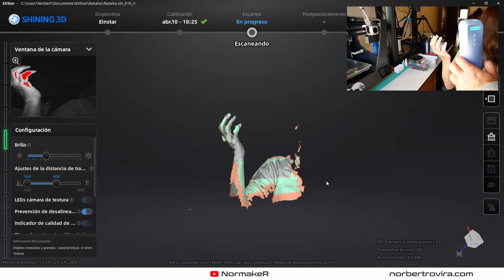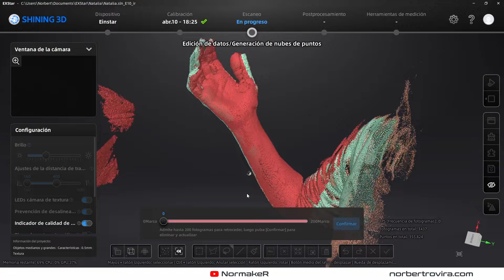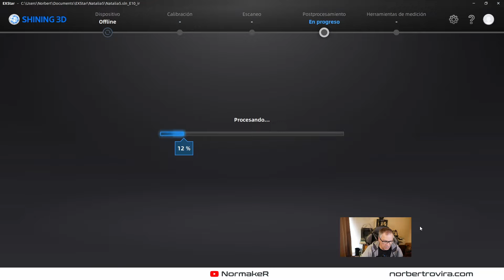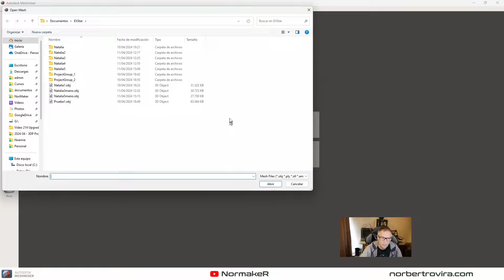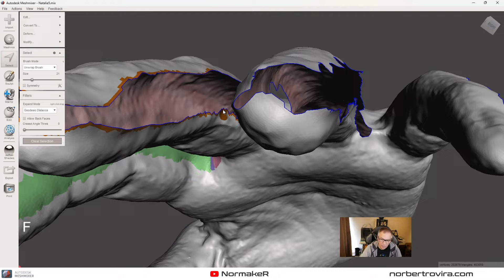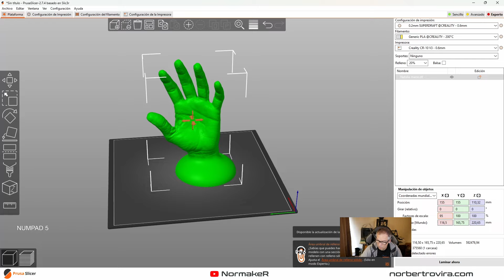Proyecto mano escaneada a joyero - Versión EXPRESS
He creado un soporte para anillos a partir de la mano de mi mujer escaneada en 3d con un Einstar. Este vídeo es la versión Express.

👉 🎁 Accede al curso de Fusion y modelos gratuitos en mi newsletter 🎁 👈